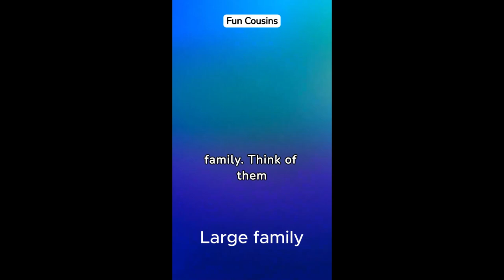Family Members - Learning English 👨‍👦👨‍👦‍👦👨‍👩‍👦👨‍👩‍👧👨‍👩‍👧‍👦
Today we are getting to know our closest family members 👨‍👦👨‍👦‍👦👨‍👩‍👦👨‍👩‍👧👨‍👩‍👧‍👦